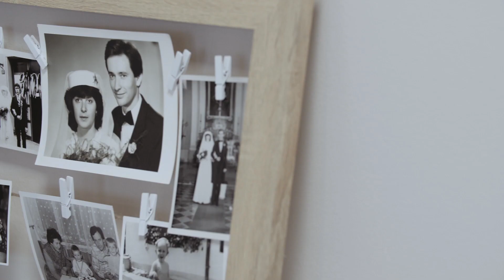❤ Svatební video / Radka & Jiří / Svatba z pohádky / Vinařství U Kapličky ❤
Od 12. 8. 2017 v lásce NAVĚKY !!!

* two boddies *one love * one soul * one newborn baby 💝

🍀 FOR YOU 🍀

Během několika i více měsíců:) "spustím" projekt CLIENT WEDDING VLOG - "HŘÍŠNĚ NĚŽNÁ" (videa ze svatebních líčení... wedding make-up tutorials).

Bude se jednat o reálné vstupy, od příchodu nevěsty na zkoušku svatebního líčeni do mého salonu a celý jeho průběh... Tak koho by to jen trošku zajímalo, budu si moc vážit Vašeho ODBĚRU. Zatím je kanál v plenkách bez tutorialů, vlogů... čerstvě založený... (videa z našeho svatebního dne a v oblíbených videích je zásnubní a svatební cesta na Maledivách 🙈) Věřím, že i tato videa Vám mohou přinést svatební inspiraci a to už v jakémkoli směru).

Děkuji moc a těším se brzy na viděnou;) R.